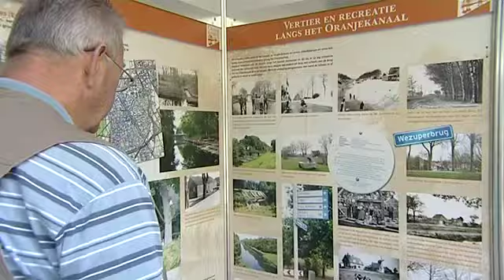Opschudding Bargeres - 2009